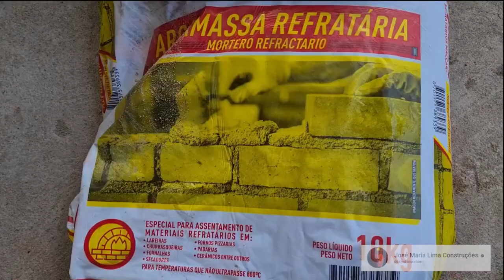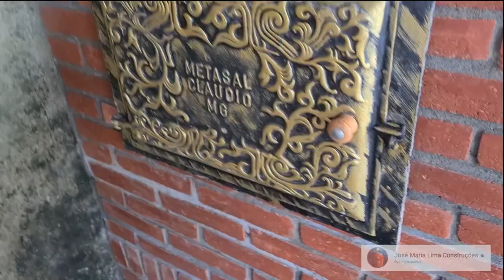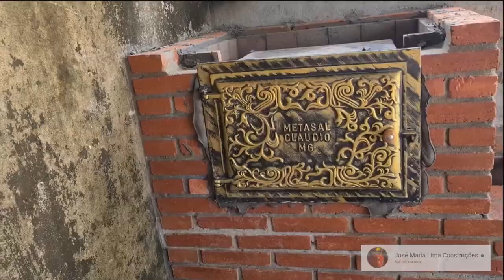PASSO A PASSO COMPLETO FOGÃO A LENHA # MEU ROB